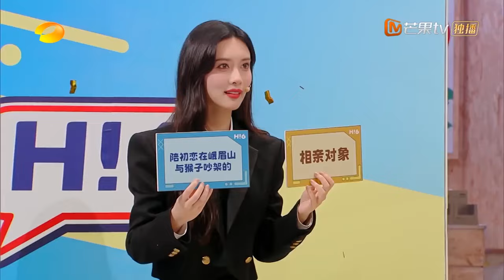【Highlight】Chị đại Mạnh Tử Nghĩa và màn trở lại xuất sắc | Xin Chào Thứ 7 20230812 | Xoài TV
Khách mời: Ngụy Đại Huân, Mạnh Tử Nghĩa, Tống Uy Long, Lưu Hạo Tồn, Phạm Thế Kỹ, Quách Thừa
👉Thành viên THỨ 7: Vương Hạc Đệ, Đàn Kiện Thứ, Đinh Trình Hâm, Tần Tiêu Hiền, Lý Tuyết Cầm, Dương Địch